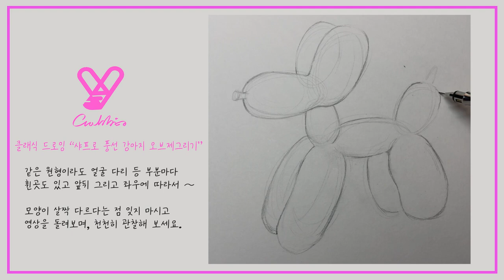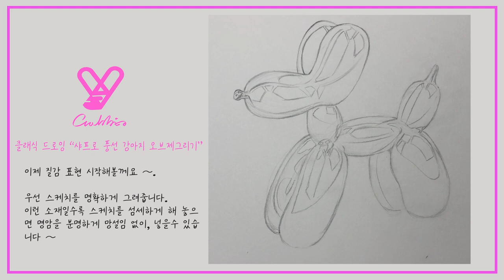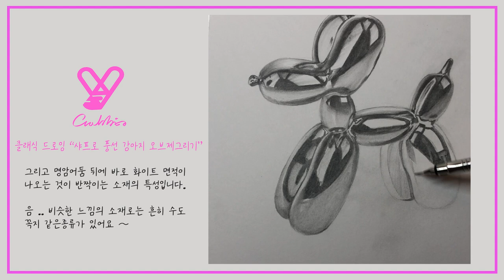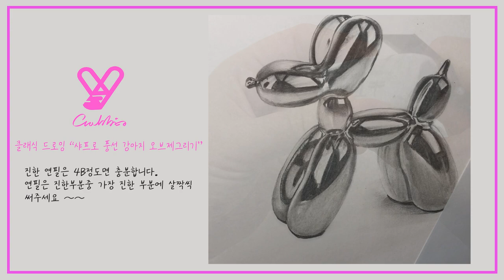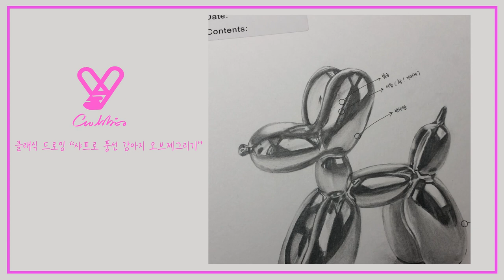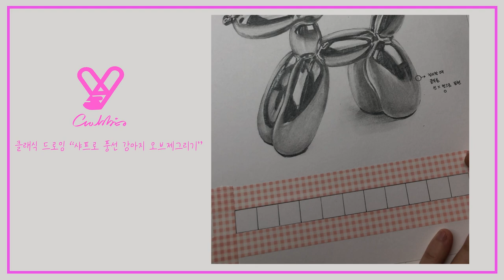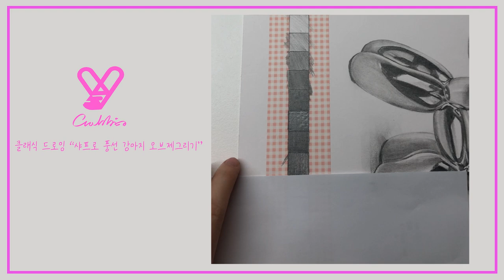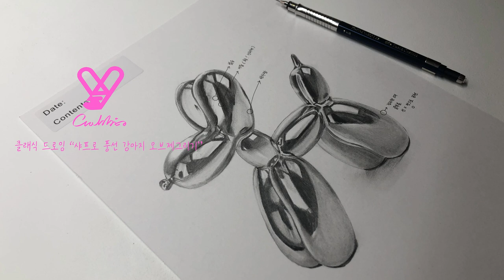클래식 드로잉 "샤프로 강아지 풍선 오브제 그리기"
* 이 영상은 학습용 교재로 제가 직접 마음을 담아 정성껏 !! 만든 자료 입니다.
 절대 !!! 무단 사용 금지입니다 ~

안녕하세요. 크레비토 입니다.
클래식 드로잉은 샤프 하나로 ~ 완성하는 간단한 드로잉 방식입니다.
그림을 그린다고 하면 뭔가 필요한게 많을것 같고, 뭘 사야하는지 모르겠고 하실때 있으시죠 ?
꼭 그림은 재료가 거창하다고 늘지 않습니다.
한번 샤프 하나로 실력을 키워보세요 ^^

_ 준비물 : 샤프, 지우개, 찰필(면봉 혹은 휴지로 대체가능), 백상지  A4이상 + (가끔 4B연필 , 자)